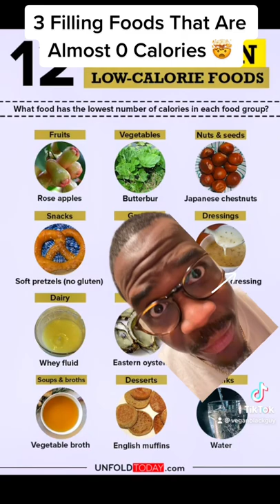3 Low Calorie Foods To Add To Your Diet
Here are a few low calorie foods that are filling and will help you along your weight loss journey!